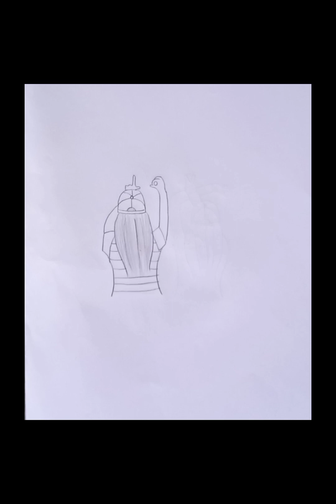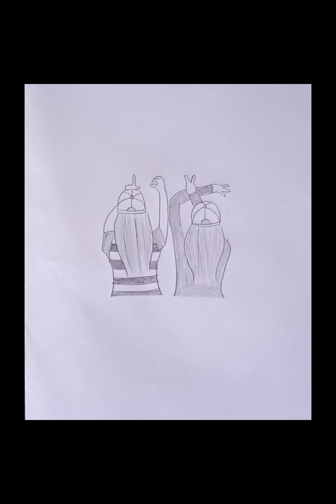Simple and Easy drawing#pencil sketch for beginners#best friend drawing#